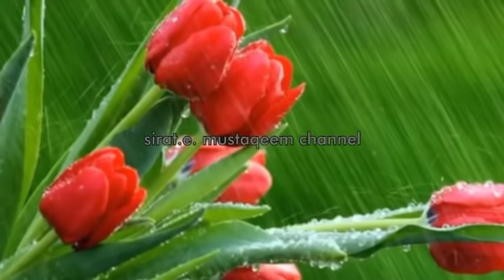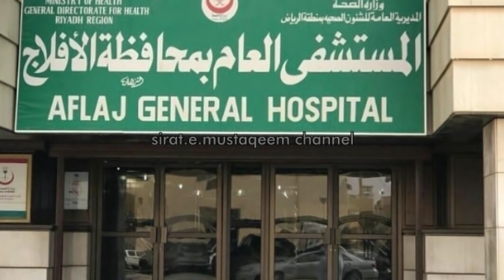Updated urdu Arab news